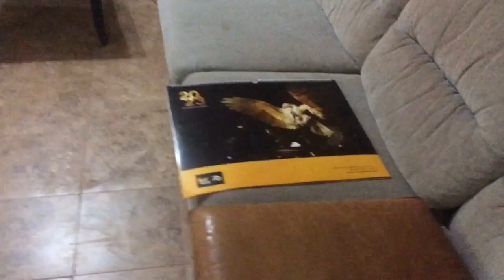Trip 3 Day 16 January 19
around Techiman